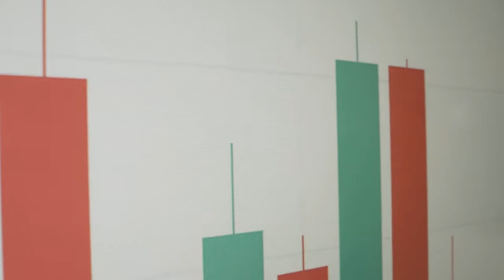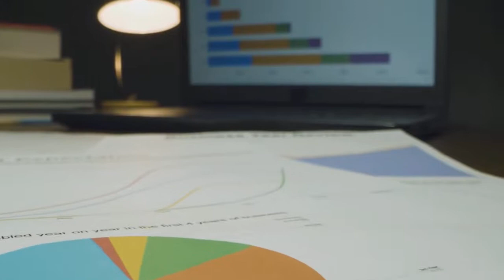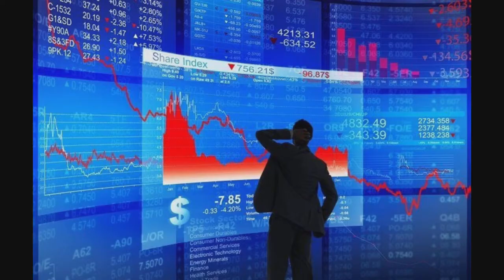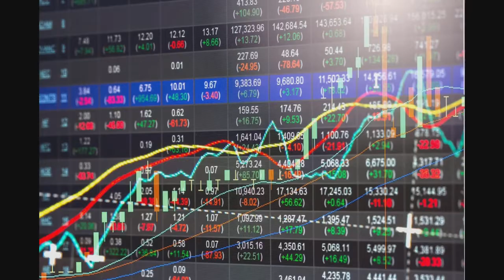What is Churning ? How to work in Stock Market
nism exam
Nism mock test
nism equity derivatives
nism -Viii
nism -xv
nism 8
nism course
nism reserch analyst
nism mutual fund
nism exam preparation
nism certification.

NISM
Mutual Fund
Derivative Market
Equity Share
Option
Future Market
Stock Market
Research analyst
Heading
Share bazaar
Intraday
EPS
PE Ratio
Networth
Delta
Alpha
Beta
Gamma
Theta
long Term
Short Term
Share Market
Capital Market
Indian Market
Currency Market.

If you have any doubts please comment bellow 👇🙏
Thank-you For Watching - NISM Classes CERTIFICATE.